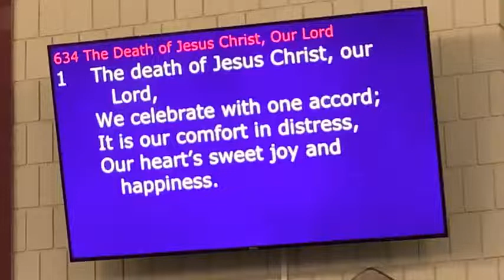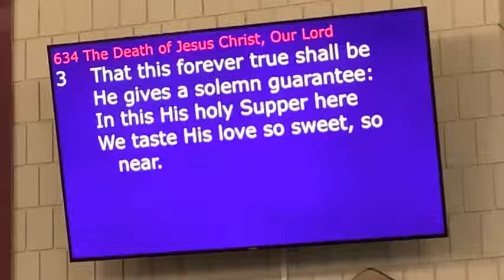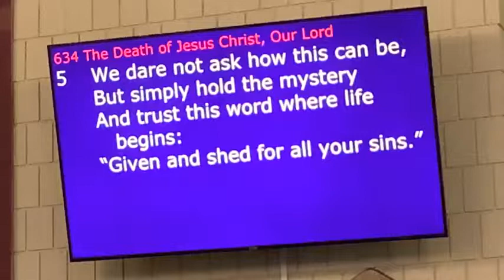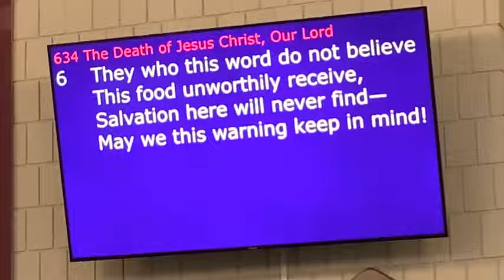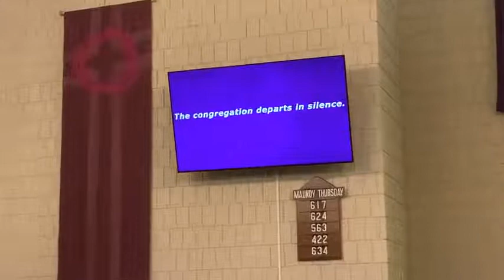Maundy Thursday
Virtual Service, in response to the COVID-19 lockdown / state of emergency.

Date - Thursday April 14th, 2021 (Maundy Thursday Service)

Service officiated by Rev. Castillo
Music performed by Jane Skelding